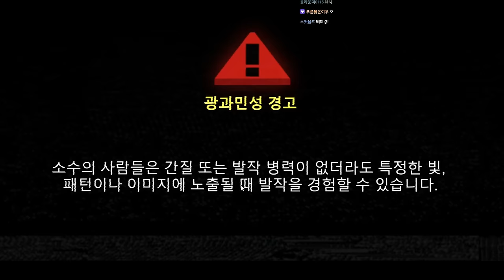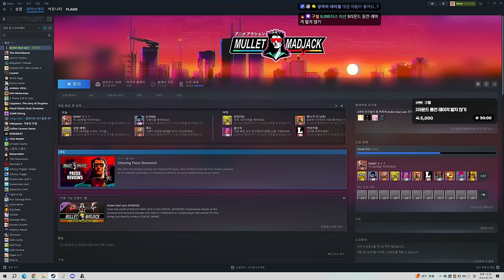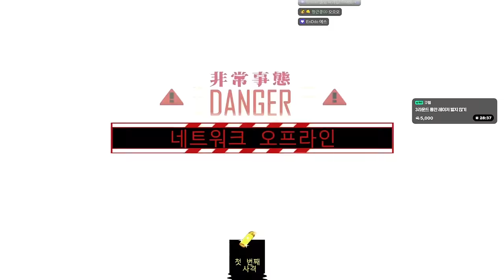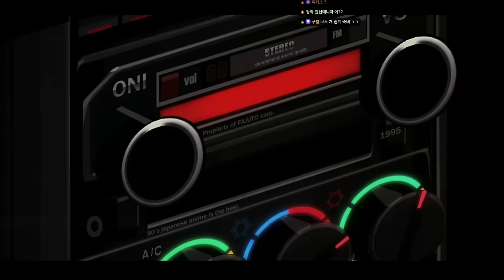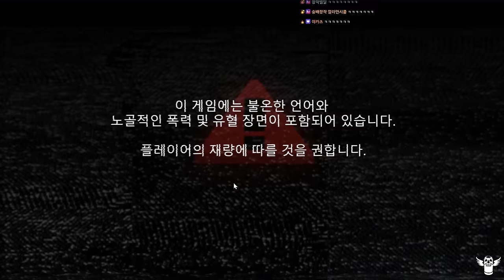10초내로 뭐든 죽이지 못하면 내가 죽는다!!! (멀릿 매드잭 / Mullet madjack)